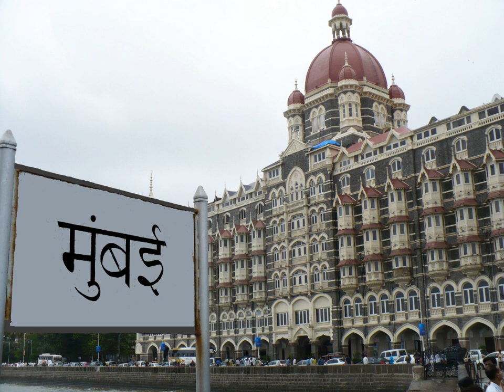Center for Excellence in Basic Sciences, Mumbai | Wikipedia audio article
This is an audio version of the Wikipedia Article:
Center for Excellence in Basic Sciences, Mumbai

00:01:18 1 Organisation
00:02:21 2 Campus
00:03:28 3 Admissions
00:04:10 4 Academic Office
00:04:36 5 Departments and research activities
00:05:21 6 Student Life and Culture
00:07:52 7 Mentor Institutions and Faculty
00:08:41 8 Summer Associate Research Programme (SARP)
00:09:11 9 See also

- Socrates

SUMMARY
It was set up in the University of Mumbai by the Department of Atomic Energy (DAE) in collaboration with the university . This institute offers undergraduate science education and research opportunities. It aims at improving the quality of basic science education in the country at the undergraduate level and developing a pool of scientists for the various scientific works of the country. The Institute was established on 17 September 2007 by Dr R. Chidambaram, Principal Scientific Advisor to the Government of India. In 2016, the institution was granted the status of "Aided Institution" under the Department of Atomic Energy by the Government of India.Dr. Vimal Kumar Jain took over as the Director of UM-DAE Centre for Excellence in Basic Sciences on 18 October 2017 (AN)
The former Director of the institute was Prof. Ramakrishna V. Hosur who was also a Senior Professor (Chemical Sciences) at the Tata Institute of Fundamental Research and was, in 2014, awarded Padmashree by the Government of India.